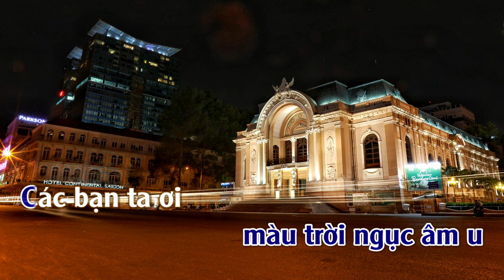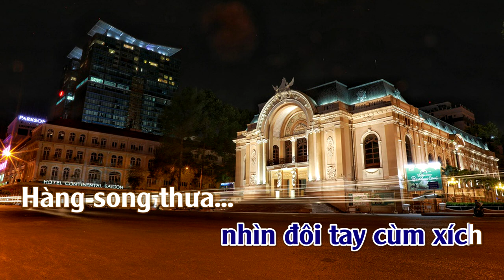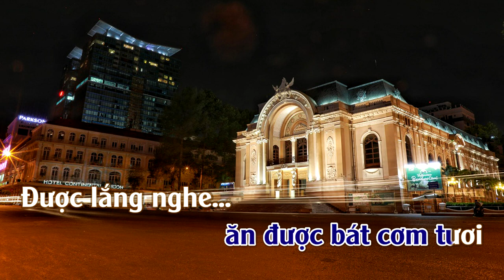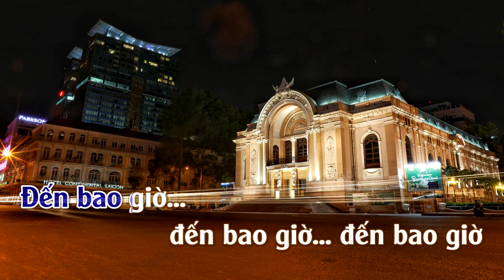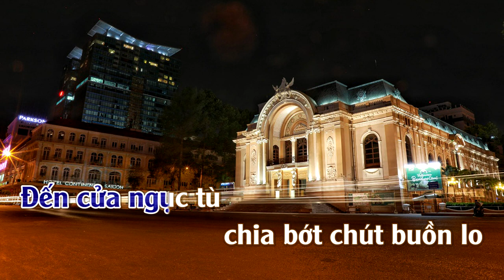Ai Trở Về Xứ Việt | Karaoke | Tone | Nam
Ai Trở Về Xứ Việt
Sáng Tác: Phạm Văn Hưng